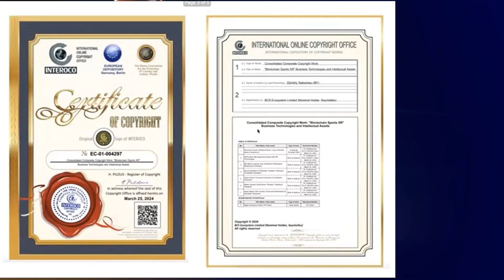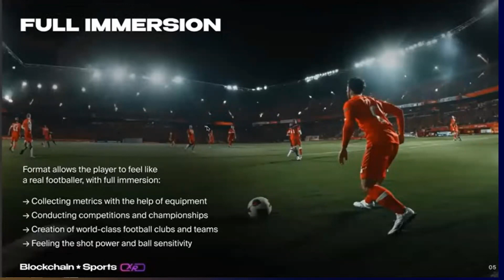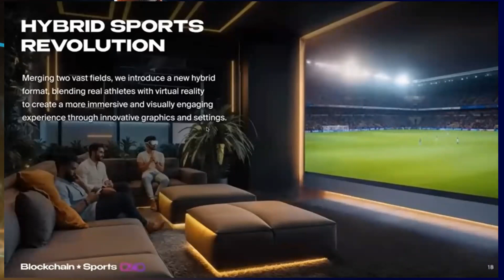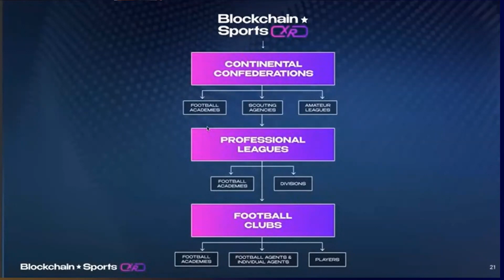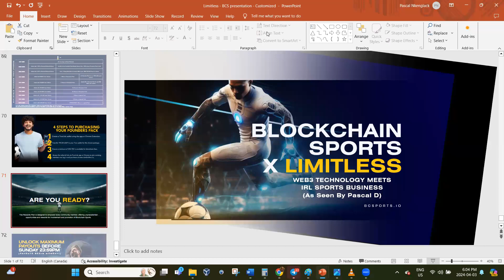LIMITLESS - Blockchain Sports VR And XR Sport Category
In this video,  we are introducing Blockchain Sports Xtended Reality. Witness the creation of a whole new sport's category that will change the sport as we know it!!! Imagine playing on a real football field against the young Pele, Maradona, Platini or Cruyff! Welcome to extended reality.

Reach out:

Telegram ou Whatsapp.